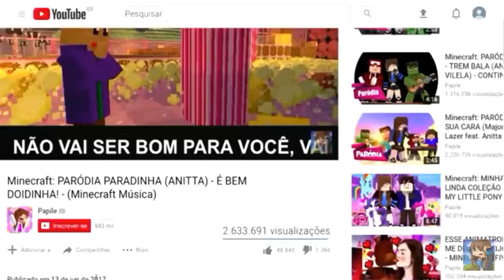BEBÊ PAPILE COPIANDO ROUPAS NO FASHION FAMOUS (ROBLOX)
BEBÊ PAPILE COPIANDO ROUPAS NO FASHION FAMOUS